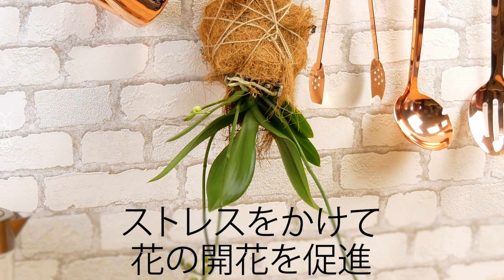あなたの植物はまだお陀仏でない！こうやって復活させる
観葉植物の育て方と裏ワザ8選｜家で育てることができる観葉植物。買ってみたは良いもの、なかなか世話ができずに、失敗したことありませんか？園芸が初心者の方でも簡単に植物を育てることができる裏ワザとおすすめの育て方を合わせて8本紹介します。今話題のチアペットの作り方も同時収録。おうちで観葉植物に、是非チャレンジしてみてください。

1. 植木鉢から水をあふれなくさせる裏ワザ

【必要なもの】

- スポンジ

【やり方】
植木鉢の底にスポンジを入れます。こうすることで皿から水があふれるのを防ぎます。

2. サボテンを復活させる技

【必要なもの】
- 鉄のストロー
- カッター

【やり方】
2.1 サボテンの折れてしまった部分に鉄のストローを刺します。
2.2 折れたサボテンの方にもストローを刺し、カッターで輪っかを切り取ります。
2.3 凹凸を合体させて置いておけば、サボテンが早く回復します！

3. 植物頭のストッキングボーイ

【必要なもの】
- ストッキング
- ハサミ
- トイレットペーパーの芯
- 種
- 砂
- ひも
- 画鋲
- おもちゃの目
- 接着剤

【やり方】:
3.1 もう履けなくなったストッキングの爪先部分をハサミでカットします。トイレットペーパーの芯を使って、その中に植物の種と砂を入れます。
3.2 先をしばり、ひもでタンコブがふたつになるようにしばります。
3.3 水の中に漬けます。
3.4 ストッキングボーイが水で膨らんだら、画鋲を突き刺して、おもちゃの目を接着剤で付けます。草が生えたらストッキングボーイの完成です。

4. チアシード恐竜

【必要なもの】
- チアシード
- 水
- プラスチックラップ
- つまようじ

【やり方】
4.1 深めの皿にチアシードを加え、水で浸します。
4.2 プラスチックラップを張り、つまようじでいくつか穴を開けます。10分放置します。
4.3 とろりとしたチアシードを恐竜のおもちゃになすりつけて、草が生えるのを楽しみましょう。

5. オリヅルランの増殖

【必要なもの】
- 園芸用土入りの植木鉢
- ヘアピン
- ハサミ

【やり方】
5.1 オリヅルランの好きな枝を曲げて、植木鉢の土に触れるようにします。この時に、穂木が母株とつながっていることが重要です。切った部分をヘアクリップで土に固定します。
5.2 根ができたら切り、新しい植木鉢に移して、普通に水を与えます。数週間後、新しいオリヅルランの子供が元気に育ち始めていることでしょう。

6. 自動水やりシステム

【必要なもの】
- 空のペットボトル
- スクリュードライバー
- ライター
- 綿棒
- ホットグルー
- 接着テープ
- 棒

【やり方】
6.1 スクリュードライバーをライターで熱し、ペットボトルの蓋の真ん中に穴を開けます。
6.2 蓋を外し、綿棒を突き刺します。抜けないようにホットグルーで固定します。
6.3 ペットボトルに水を加えて、蓋をします。
6.4 接着テープで棒をペットボトルにくっつけます。
6.5 ペットボトルが逆さまになるように棒を土に突き刺します。こうすると一定時間で綿棒から水が植物に注がれます。

7. 土の湿り気チェック

【必要なもの】
- 鉛筆

【やり方】
鉛筆の先を土に突き刺します。鉛筆を抜いた時に、園芸用土がついてくれば給水は不要です。乾いたままの場合は給水が必要なサインです。

8. おむつでいつでも湿った土

【必要なもの】
- おむつ
- 水
- 園芸用土

【やり方】
8.1 容器におむつを入れて、水で浸します。
8.2 おむつから綿を取り出し、園芸用土を加えて混ぜます。
8.3 おむつ用土を植木鉢に加えて、お好みの植物を移しましょう。こうすれば長い間水をやらなくてもすみます。

これで観葉植物も怖くない！この裏ワザと育て方を使えば、園芸が初めての方でも、きっと楽しい観葉植物ライフをエンジョイできるはずです。

こちらのおまけ映像もあわせて参考にどうぞ。

ちえとくでは生活をもっと便利に楽しくする、おもしろライフハックを随時配信しています。して、最新情報をスマホからいつでもチェック！